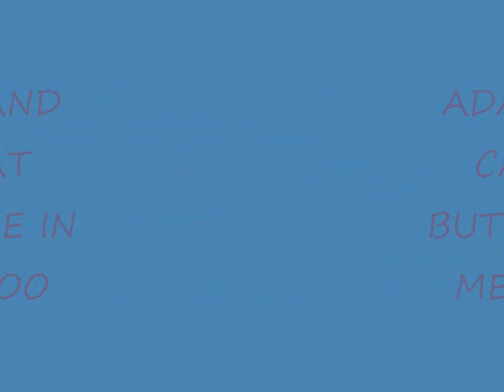Adam Champ and Carlo Masi at Mexican zoo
visiting butterfly home